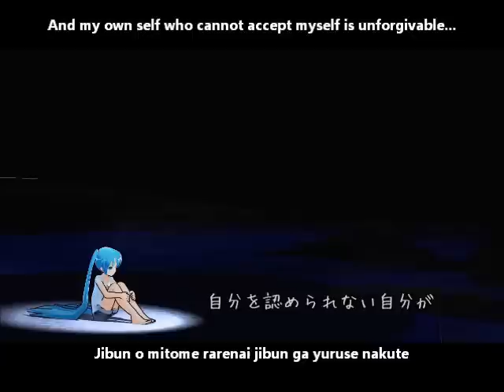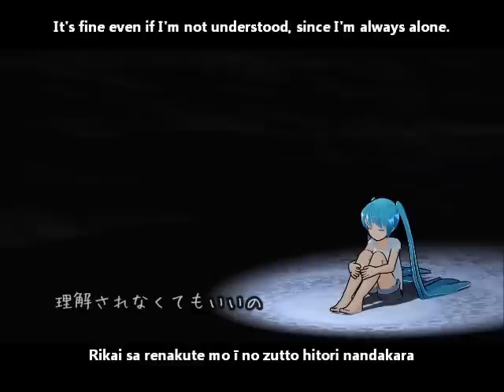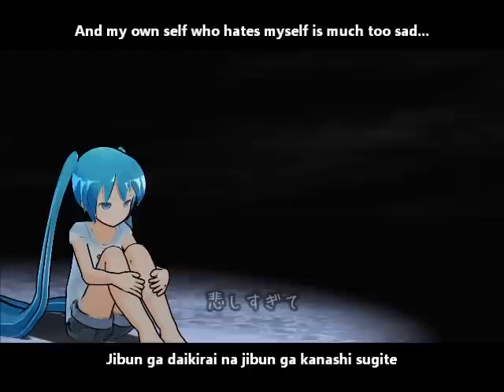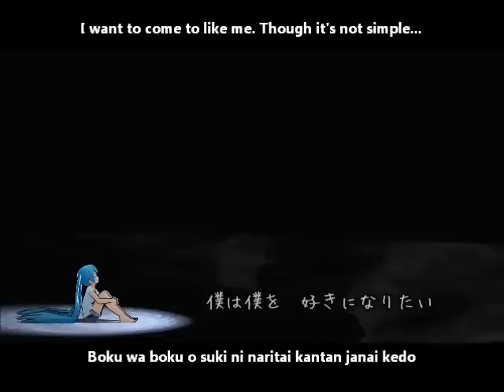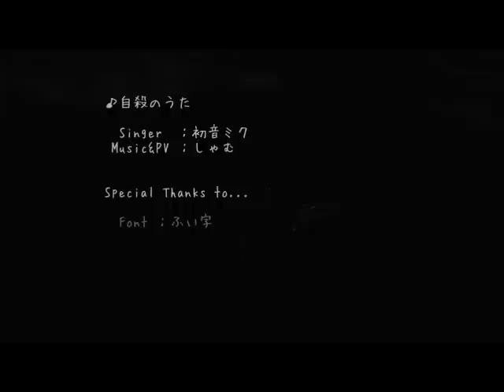【初音ミク】自殺のうた PV English and romaji subs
It's fine even if I'm not understood, since I'm always alone.

This is kind of a depressing song, so don't listen if you're emotional right now

Title:【初音ミク】自殺のうた【オリジナルPV】Suicide Song/Jisatsu no uta